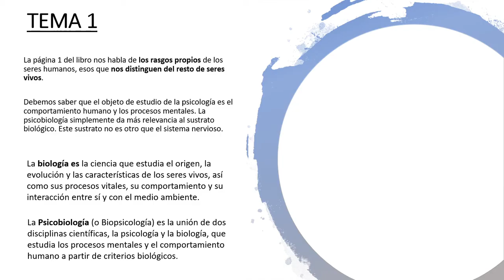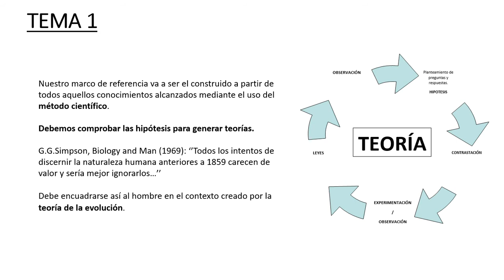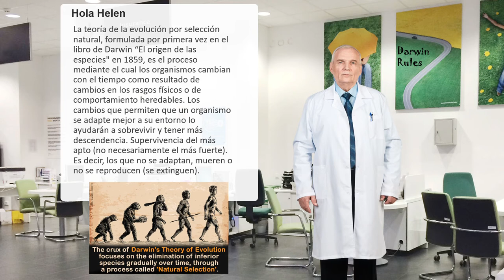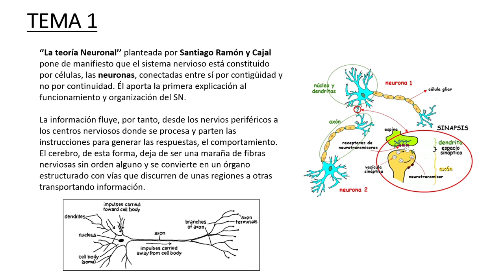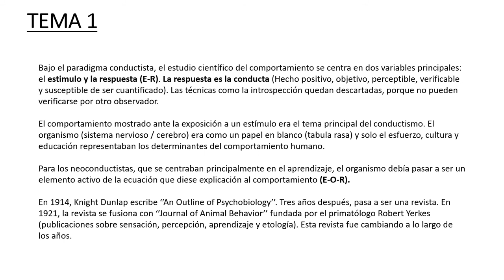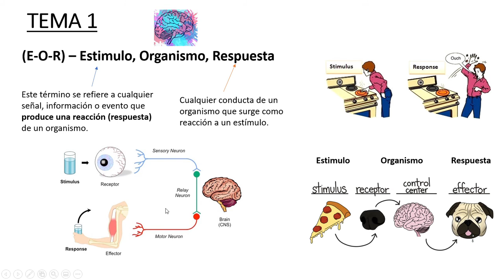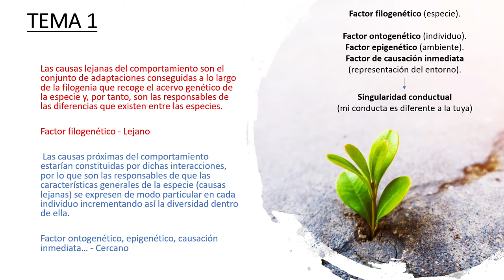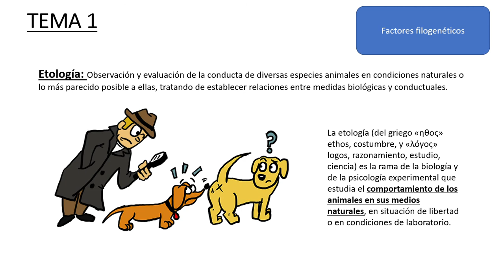TEMA 1 Psicobiología (UNED) - Primera parte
Primera parte del tema 1 de psicobiología (lo tuve que cortar porque el ordenador me daba problemas... sorry).